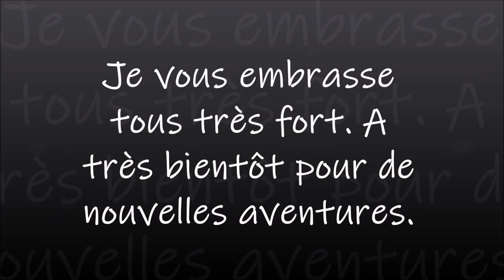UNBOXING DIAMOND PAINTING PERSONALISE de la boutique MES P'TITS DIAM'S